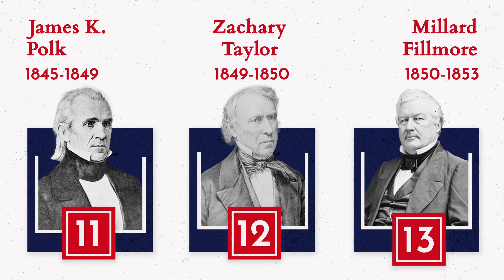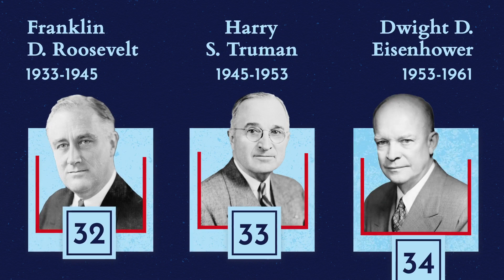AQShni kim, qachon, qancha boshqargan?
AQSh prezidentlari: Jorj Vashingtondan tortib Donald Trampgacha ushbu lavhada xotirlanadi. 45-prezident o'z lavozimida qoladimi yoki 46-prezident hokimiyatga keladimi? Barchasi 3-noyabr kuniga belgilangan saylovda hal bo'ladi.